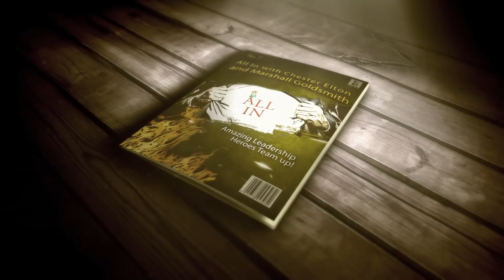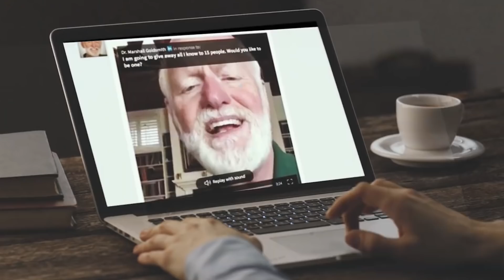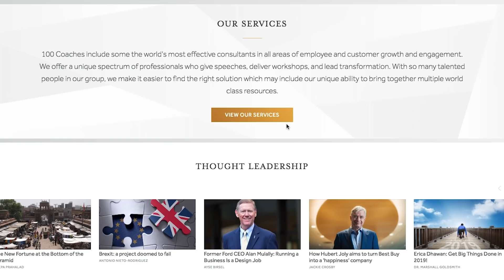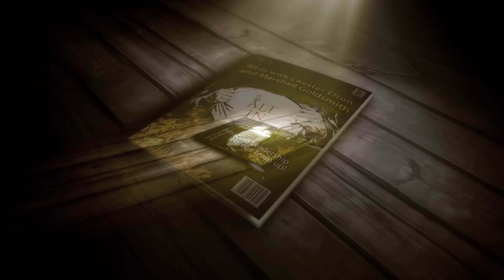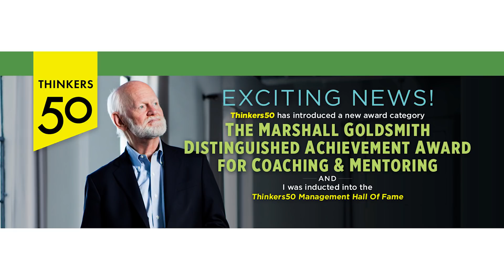All In: A Coach’s View of the 100 Coaches Project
Chester Elton, member of 100 Coaches, and I talk about how I started the 100 Coaches Pay It Forward project. Now a movement with more than 200 coaches from around the world. This is my legacy project and I am thrilled to watch it grow!

The 100 Coaches Pay-It-Forward Project: A Coach’s View

A few years ago I started the 100 Coaches Pay It Forward project. It’s now become a movement with more than 150 coaches from around the world. This is my legacy project and I am thrilled to watch it grow. Thank you everyone who is supporting and involved in this wonderful project.

One of the 100 Coaches is Chester Elton. Chester is the #1 bestselling author of the books, All In, The Carrot Principle, and The Best Team Wins. He is an expert on the topics of culture and the multigenerational workplace, and he is one of the most influential voices in our field today.

In the interview excerpt below, Chester and I discuss how 100 Coaches was started and how he feels about being one of our coaches.

Chester: I'm here with my dear friend, Marshall Goldsmith. Marshall is a legendary hall of fame executive coach, he has three New York Times best-sellers. The accomplishments go on and on, but what I want to talk to you about today is your 100 Coaches Pay It Forward project. This is a group that's just brought together to make the world a better place. Tell me how you came up with the idea.

Marshall: Well, as you know, our good friend is Ayse Birsel, one of the world's top designers, does a great program called Design the Life You Love. I went to this program and as part of the program, she said, "Who are your heroes?"

Now, my heroes were very kind and generous people who are great teachers. Three of them are in our group, Dr. Jim Kim, who you've met, Frances Hesselbein, and Alan Mulally, and then others included Peter Drucker and Richard Beckhard, Warren Bennis, Paul Hersey, just kind and generous teachers, and She said, "Why don't you be more like them?"

I thought, "Great idea. I could do more," so I decided to adopt 15 people, teach them everything I know for free, and the only price is when you get old, you have to do the same thing. I made a little selfie video and put in on LinkedIn.
Chester: I remember this.

Marshall: It was a primitive 30-second video and it said, "My name is Marshall Goldsmith. I got ranked #1 leadership thinker, #1 executive coach, and I’m going to adopt 15 people, teach them all I know for free, and all you have to do in return is when you get old, you have to do the same thing. Let me know if you're interested." More than 16,000 have applied for adoption, and now we’ve adopted over 150 people and we have a 100 Coaches project in Europe and a 100 Coaches project in India. You’ve met many of these people. They’re great people!
New coaches include Pau Gasol, the famous basketball player, Chris Cuomo from CNN, and then we have Brown Johnson from Sesame Street, the mission control director of NASA, and the head of the New York Public Library and the head of the Rockefeller Foundation. I love the project because we have three rules: no money, no guilt, no expectations.
Chester: That’s key. I love the no guilt part.
Marshall: No guilt, no expectation, and the only thing you have to do is when you get old, in your own way, you give back. You've met the people. What are some of your reflections?
Chester: Well, it's so interesting. On a personal note, we were presenting at a conference together at Milan. You had invited me to this group once before and the timing wasn't right, and I asked you, "Hey, are you still doing that?" And you invited me to join. We went to a 100 Coaches program at the World Bank where I got to meet Dr. Jim Kim. Remarkable experience.

Walking in, I thought, ‘This speaks so well of Marshall and his giving attitude.’ I said, "Marshall, you send us the resumes of everybody at the event, and I'm going through the book and it's pretty impressive." He says, "I know what you're thinking." I said, "Really? What am I thinking?" He says, "You're thinking maybe you don't belong," and I said, "That's exactly what I'm thinking."
It was so great. You said, "Chester, I wouldn't have invited you if you didn't belong." I am so grateful that I have made such good friendships, and the projects that are coming out of it that are going to impact, I think, millions of people's lives because you were willing to give back and share what you know so that we can share what you know and what we know with others. It's just a remarkable gift, so thank you, Marshall.

Marshall: Thank you!